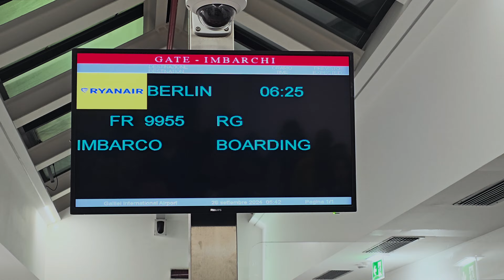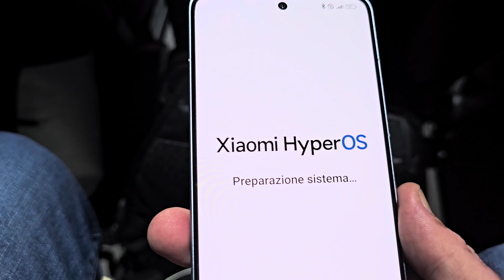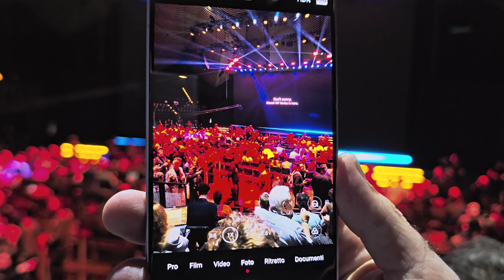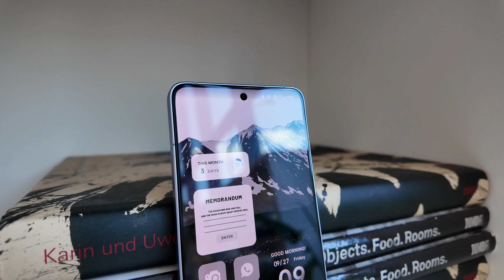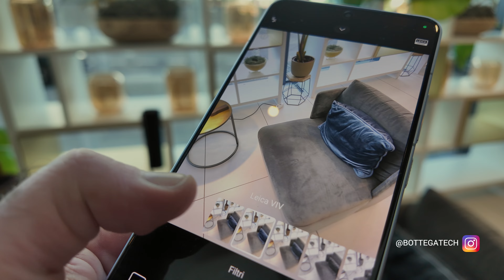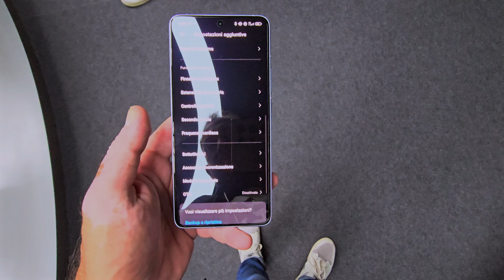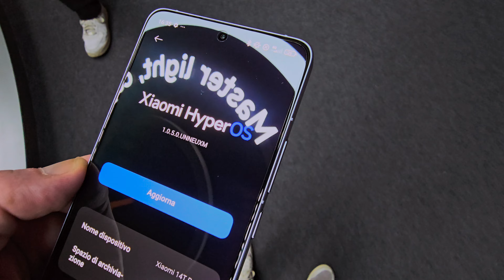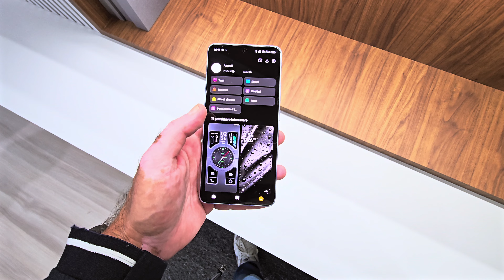Xiaomi 14T Pro alza l'asticella con la Fotografia e la nuova AI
Ho partecipato alla presentazione internazionale a Berlino della nuova serie 14T di Xiaomi. Vi racconto un po di cosette su questa mia esperienza berlinese e vi racconto le novità Xiaomi introdotte sul mio nuovo Xiaomi 14t Pro.
Ti aspetto sotto nei commenti per sapere cosa ne pensi e cosa ti piacerebbe sapere su di lui.

Xiaomi 14t PRO + Bundle (Tab Redmi Pad pro + caricabatterie 120W)

La mia attrezzatura:
Sony Alpha7C
Sony FE 1.8 20mm G
Sony FE 35mm f/1.8
Sony Camera ZV-1 (second Camera)
Fuji XT3